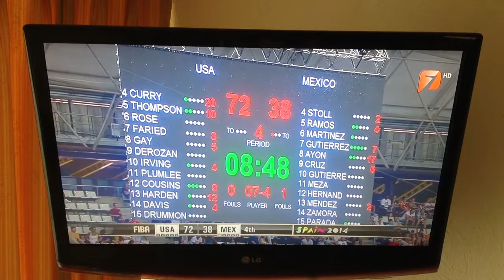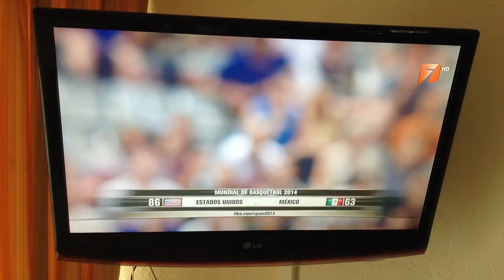Campeonato mundial fiba 2014 México Vs USA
México 6 Jugados, 4 perdidos, 2 ganados, queda fuera del mundial fiba 2014 hace historia después de 40 años